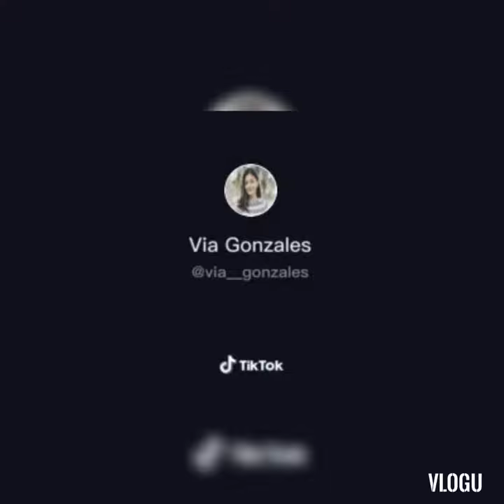VIA GONZALEZ NAGPAPAKAAWA SA TIKTOK😢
THIS CHANNEL DO NOT CLAIM OWNERSHIP OVER THESE VIDEOS,ALL VIDEOS BELONGS TO THE ORIGINAL CONTENT CREATORS ON TIKTOK.